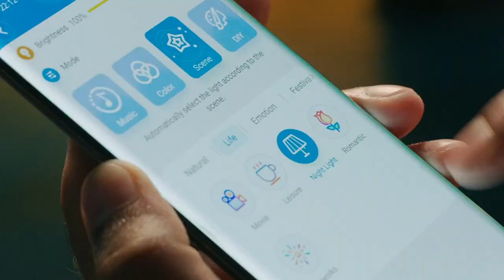Govee Floor Lamp, RGBIC Lyra Color Changing Corner Lamp, Modern LED Lights best new products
Govee Floor Lamp, RGBIC Lyra Color Changing Corner Lamp, Modern LED Lights with Wi-Fi App Control, 64+ Scene, DIY Modes, Music Sync, Standing Lamp Suitable for Bedroom, Living Room